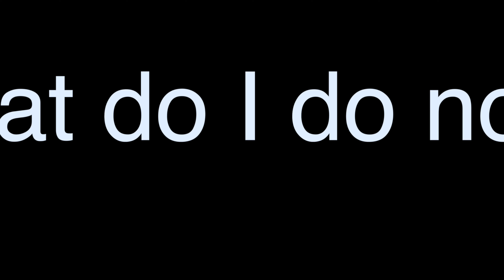The Next Level Real Estate Event - June 1st